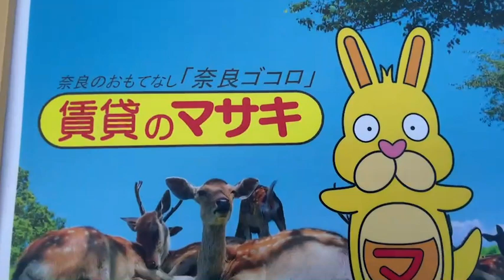12647 バイカルビル 外観共用動画♪賃貸のマサキ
生駒市真弓にありますテナントの【バイカルビル】の紹介動画になります。